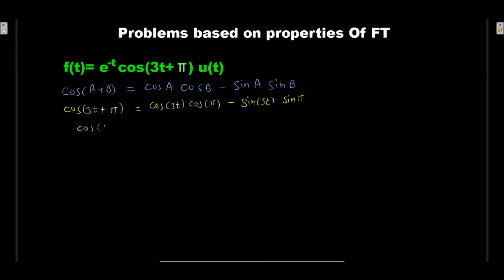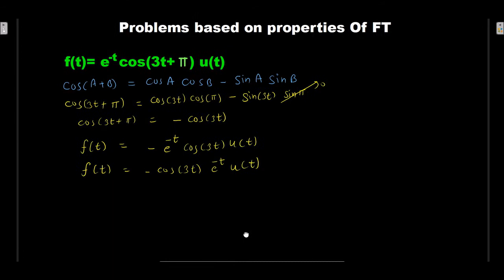Fourier transform of e^-t cos (3t+pi) u(t)